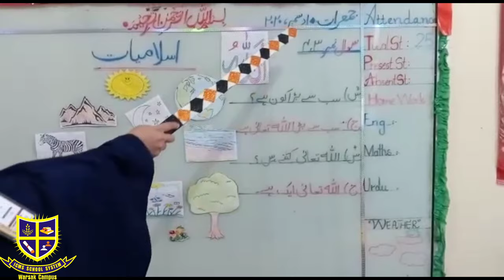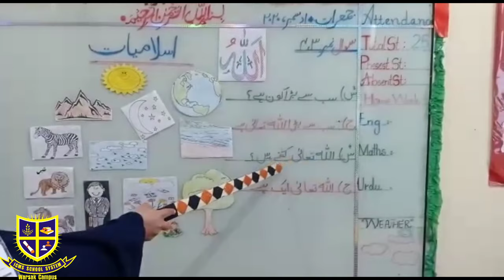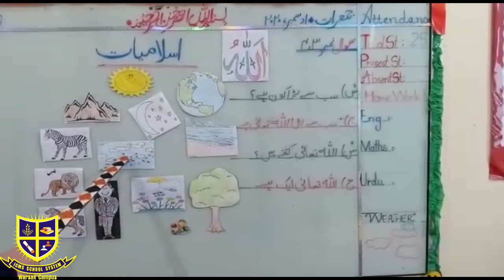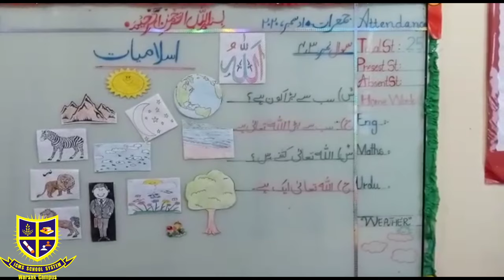Class Nursery Islamiat lecture 10 Dec 2020